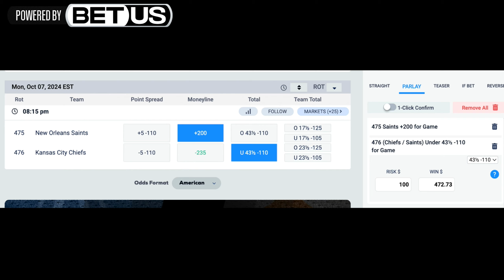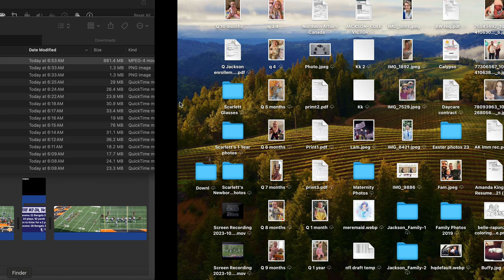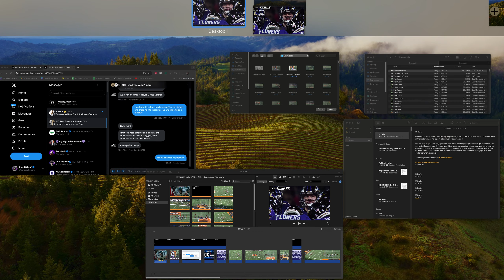LAMAR JACKSON Leads the Baltimore Ravens ALL THE WAY BACK (A22 Film Breakdown)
This one will go down in the Lamar Jackson history books as one of his greatest comebacks. Shot for shot with Joe Burrow and he pulls out the victory.

Check out @BetUSTV for a 150% deposit match on your first deposit, and 125% on your next 2, up to $2000